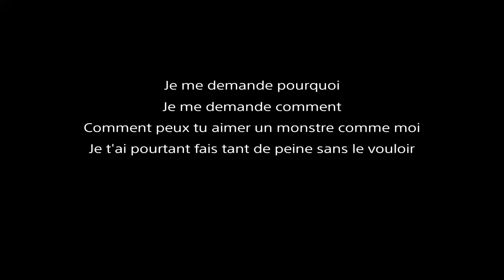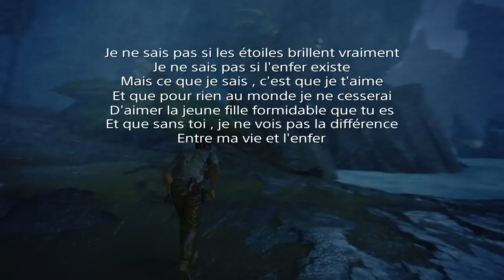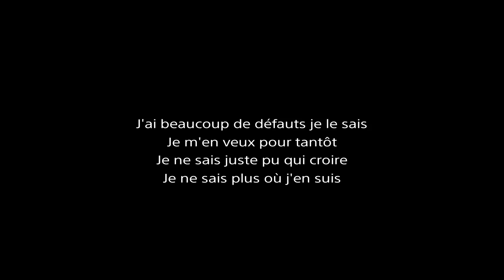Laurie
Je t'aime bébé